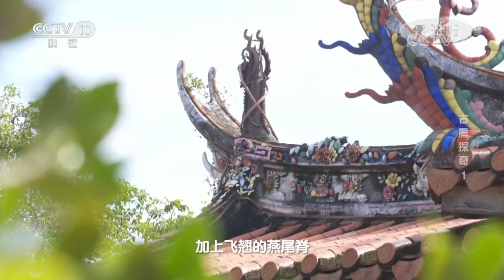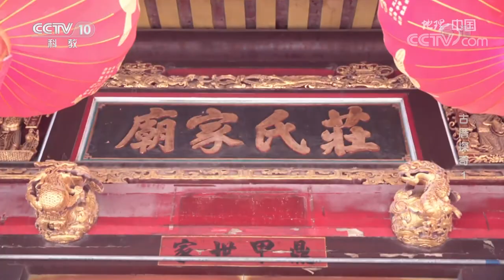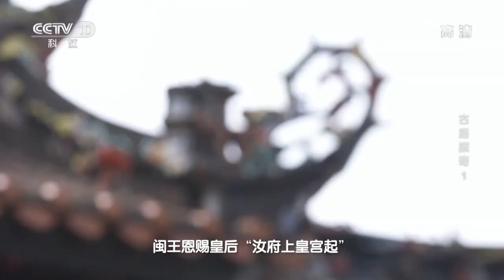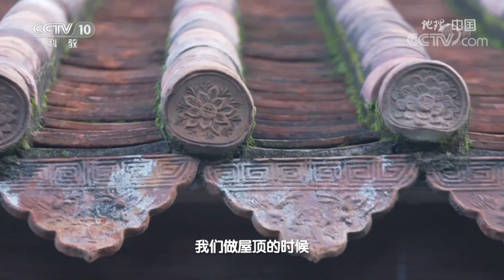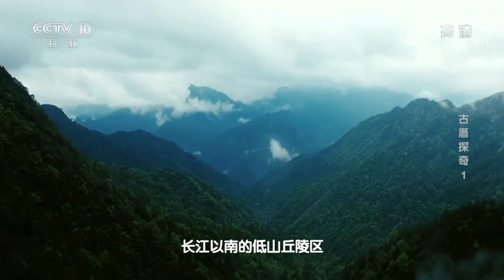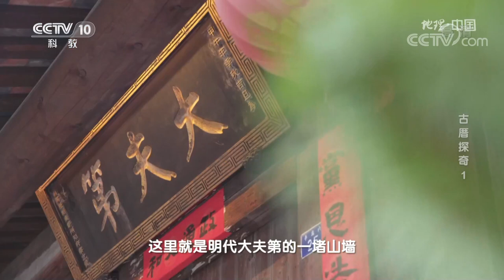古厝探奇（一）：闽南人为何如此偏爱红砖建筑？20220818 |《地理·中国》CCTV科教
本期节目主要内容：红色是中国古代建筑中一个特别的颜色，通常用于皇家建筑，极少出现在民居建筑当中。然而，闽南红砖古厝却是红砖为墙，红瓦为顶，气势非常恢宏，装饰也非常精美并颇具中国传统礼制规范。这使得红砖古厝在闽地民居建筑当中自成一派，独领风骚。闽南人为何如此偏爱红砖建筑？本期一起去揭开它的身世之谜。